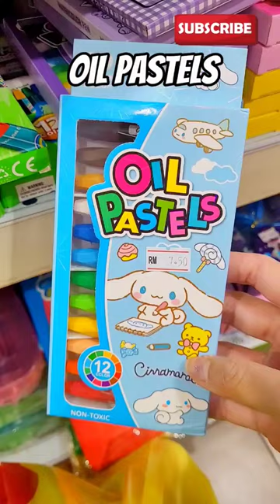Huge Cinnamoroll Shopping Haul 💎💙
Today i will be going for a huge cinnamoroll shopping haul where i will buy sanrio stationery specifically cinnamoroll stationery. If you like sanrio stationery or blue stationery in general, you will enjoy this cinnamoroll haul. Maybe these are cinnamoroll items that you can get for your back to school supplies shopping